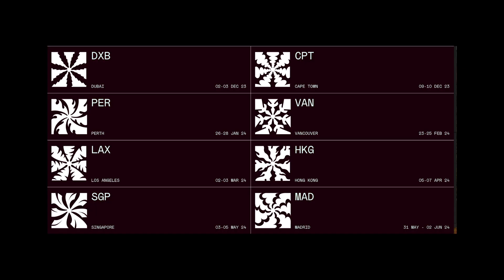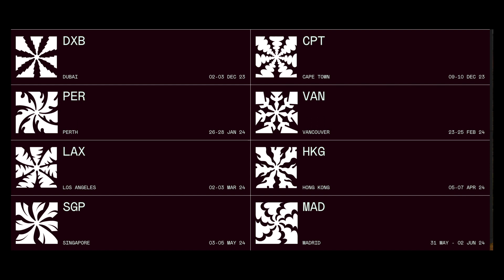¿Los Pumas 7´s son CANDIDATOS? se viene el CIRCUITO 2023/24 🏟️ | Periodismo Rugby Podcast